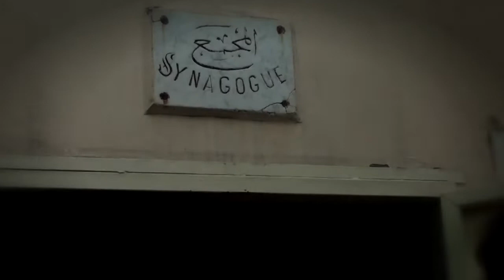9º domingo del tiempo ordinario (B)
Mc 2, 23-28; 3, 6